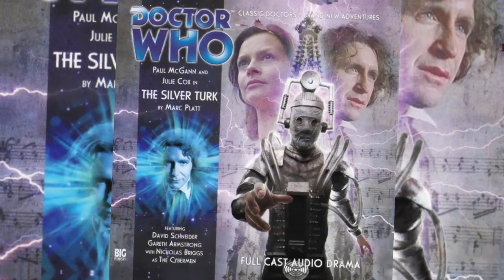Big Finish Timeline order | The 8th Doctor (Part 1)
all digs at other whotubers were just made as jokes...

Definitely...

much thanks to .rock_angel on DISCORD for helping make this video!

big finish clips:

storm warning
outro clip - blood of the daleks p1